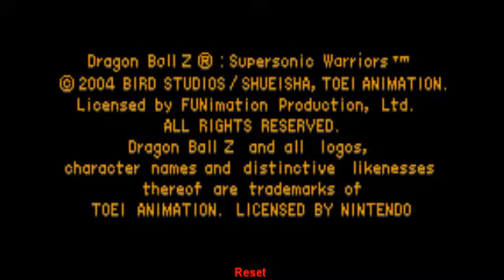BXGamer - Dragon Ball Z Super Sonic Warriors Cap 11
Capitulo once: la saga de krillin, el final
majin boo aparece y ahora es deber de krillin enfrentar esta amenaza. esto termina finalmente la historia de krillin, lo que nos permite continuar con el siguiente personaje.